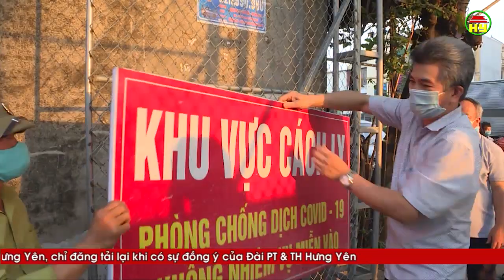Thêm 2 bệnh nhân Covid - 19 khỏi bệnh, thị xã Mỹ Hào kết thúc phong tỏa 1 số khu dân cư